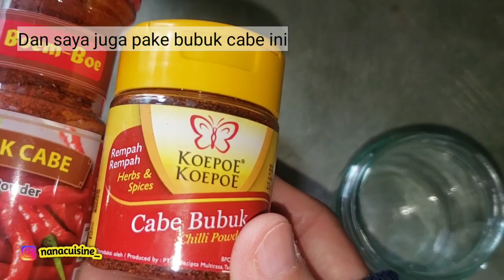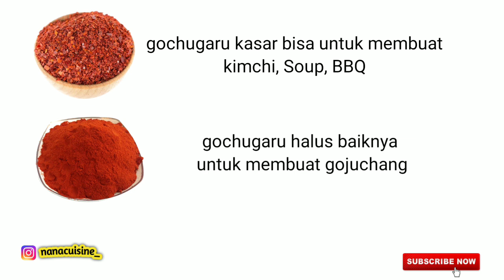Resep Kimchi Homemade | Gochujang homemade | gochugaru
Assalamualaikum
Selamat datang di youtube chanel nanacuisine, Di episode ini saya akan berbagi Resep kimchi dengan cita rasa lidah indonesia
Gochugaru sumber resep mr culinary
semoga suka dengan videon ini dan semoga bermanfaat ..